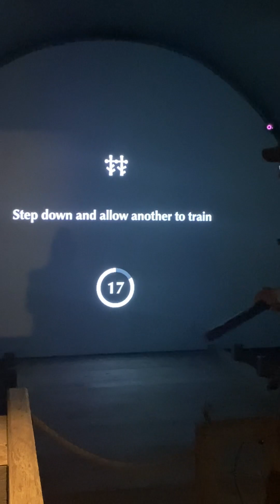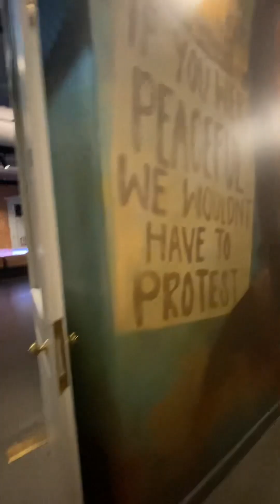Nottingham Castle 🏰 Adventures part 1